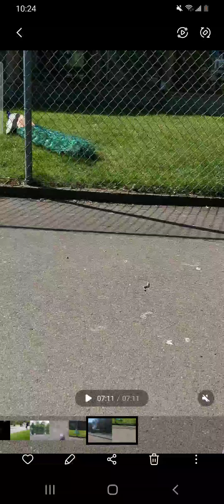Beacon Hill Park - Beautiful Garden#northamerica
Lovely Garden View with Christmas sounds